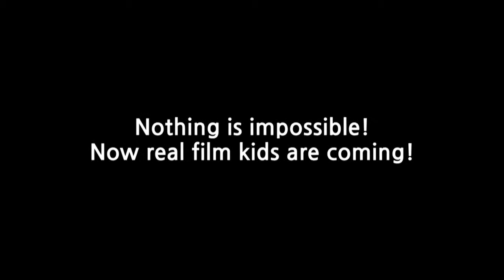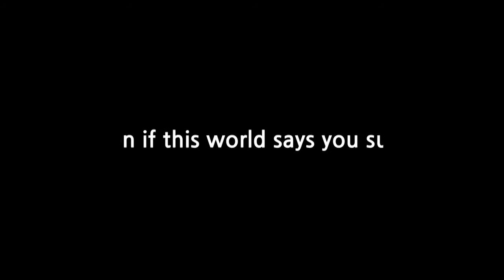Cheer Up, Mr. Lee - Official Trailer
Directed by LEE Byeong-heon

9th Jeju Film Festival (2013, Korea)
18th Indieforum, Korean Independent Film & Video Makers' Forum (2013, Korea)
Korean Feature Competition, 14th Jeonju International Film Festival (2013, Korea)
Audience Award, 38th Seoul Independent Film Festival (2012, Korea)